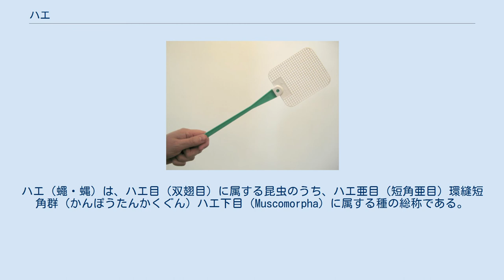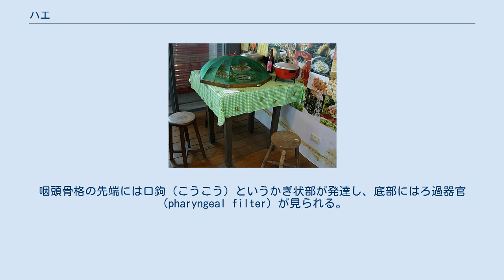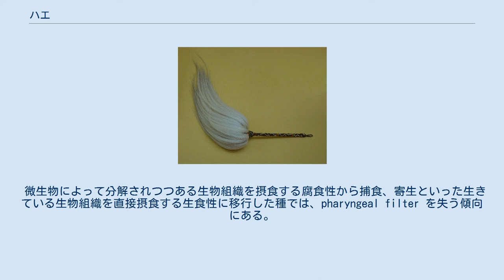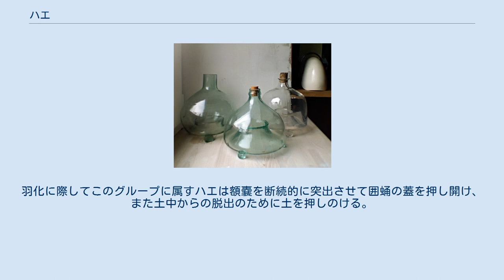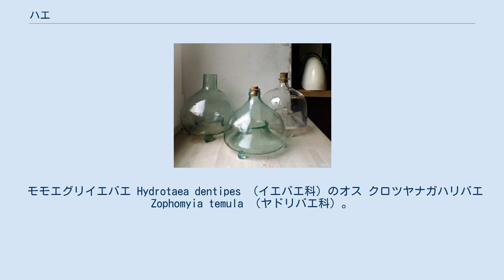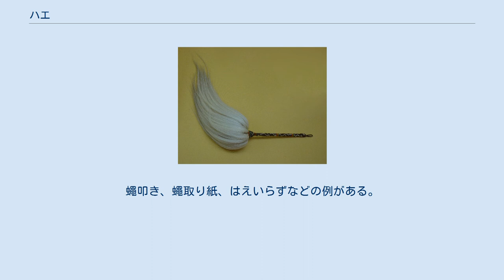ハエ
ハエ（蠅・蝿）は、ハエ目（双翅目）に属する昆虫のうち、ハエ亜目（短角亜目）環縫短角群（かんぽうたんかくぐん）ハエ下目（Muscomorpha）に属する種の総称である。
日本だけで、60ほどの科と、そこに属する3,000種近い種が存在する。
 成虫は一般にコンパクトな胴体、よく発達した前翅、後翅が変化した平均棍を持つ。
飛翔能力は昆虫類の中でも非常に高い部類で、空間に完全に固定されたかのようなホバリングや、高速での急激な方向転換など、複雑で敏捷な飛翔をこなせるものが多い。
「短角亜目」という名の通り触角は通常短い。
 羽化の際には蛹の背中が縦に割れずに環状に開く。
このためさなぎの縫い目が環状になっているとの意で「環縫短角群 」、あるいは単に「環縫群」「環縫類」とも呼ばれる。
アブは通常ハエとは別の直縫短角群を指す呼称だが、「アブ」と名のつくもののうちハナアブ科やアタマアブ科などはハエの仲間であり、逆に「ハエ」と名のつくもののうち、アシナガバエ科やオドリバエ科などはアブの仲間である。
 ハエの幼虫については「蛆」で詳述する。
 食べ物に被せられた蠅帳 典型的なハエ叩き 伝統的なハエ払い。
アフリカからアジアまで広く利用され、神具等としても用いられている。
 フライボトル（蠅取り瓶） 日本全国、世界各国のどこにいても極めて一般的に見られる昆虫ではあるが、衛生害虫、農業害虫の双方の側面で害虫とみなされることが多い。
 イエバエ科、クロバエ科、ニクバエ科などの一部の種は人の居住環境に棲むことで衛生害虫化している。
衛生害虫としてのハエの害は、大きく3つに大別される。
 大正～昭和期にかけて製造されたと思われる「村瀬式蠅捕器」（三好日出一氏所有） 他のハエ目昆虫と同じく、卵 - 幼虫（蛆） - 蛹 - 成虫という成長段階を踏む完全変態の昆虫である。
 多くは卵生で、成虫が幼虫の生息場所となる環境に直接卵を直接産みつける。
ただし、ニクバエ科の全てやクロバエ科、イエバエ科の一部などは雌体内で胚が発育し、幼虫を直接産み付ける卵胎生である。
 幼虫が寄生生活をするヤドリバエ科の一部では、直接幼虫が育つ宿主に産卵せず、植物上に産卵し、孵化した幼虫が宿主の接近を待つものもいる。
 1齢で孵化し、3齢が終齢である。
いわゆる蛆（ウジ）であり、無脚でかつ頭蓋（とうがい）など頭部器官はほとんど退化している。
その代わりに複雑強固な咽頭骨格が発達している。
咽頭骨格の先端には口鉤（こうこう）というかぎ状部が発達し、底部にはろ過器官（pharyngeal filter）が見られる。
 ハエの幼虫の多くは腐敗、あるいは発酵した動植物質に生息し、液状化したものを吸引し、そこに浮遊する細菌、酵母といった微生物や有機物砕片といった粒状物を pharyngeal filter によってろ過して摂食する。
さらに一部のものは寄生や捕食によって、あるいは動物の新鮮な死体から動植物組織を体外消化して直接吸引、あるいは体液を吸収する。
 微生物によって分解されつつある生物組織を摂食する腐食性から捕食、寄生といった生きている生物組織を直接摂食する生食性に移行した種では、pharyngeal filter を失う傾向にある。
口鉤は大顎に起源し、基物に引っ掛けることで歩行、腐敗有機物の攪拌、動植物組織の破壊、獲物や宿主の皮膚の穿孔などに用いられる。
 老熟した終齢幼虫は幼虫時代を過ごした摂食場所を離れ、多くは土中に潜り蛹となる。
ハエ類の蛹形成の際は、終齢幼虫が脱皮せずに、幼虫の体が短縮してコメの様な形になり、そのまま幼虫の外皮が硬化するのが特徴である。
硬化した外皮の内側で、真のさなぎがさらに一回り小さく収縮して形成される。
こうした二重構造の蛹を囲蛹（いよう）と呼ぶ。
 羽化に際しては硬化した幼虫の皮膚の前方体節が環状に分離し、蓋のように外れることで成虫が脱出する。
これが環縫短角群の名前の由来である。
 多くの上科があり、このうち同系統の上科をまとめる2つの「節」に分かれる。
 分類体系は『日本動物大百科9昆虫II』（平凡社、1997年）に準拠。
 形態情報に基づくもの 系統樹は以下に準拠。
 分類群の和名は以下に準拠。
 成虫が囲蛹（いよう）や土中から脱出するのに使われる嚢状器官である額嚢（後述）を欠き、その点で原始的形質を保持しているとされる。
 シリアカニクバエの羽化直後の成虫の頭部に反転した額嚢 成虫の触角上方の額に逆V字状の切れ込みがあり、羽化直後の体が柔らかいときにのみこれが開き、体液で膨らむ風...